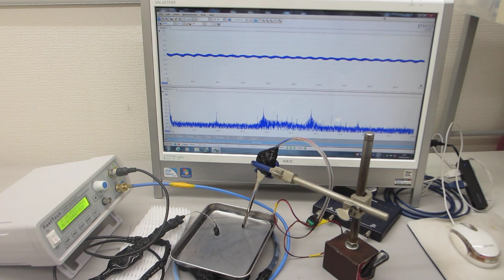超音波プローブの音響特性を利用した、スイープ発振・パルス発振システムーー低周波の共振現象と、高周波の非線形現象をコントロールする技術ーー（超音波システム研究所）